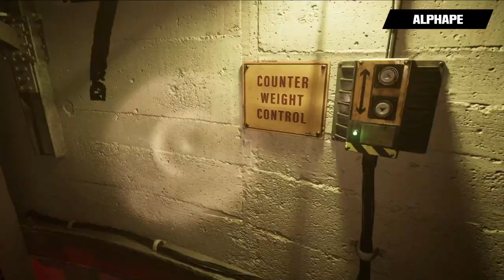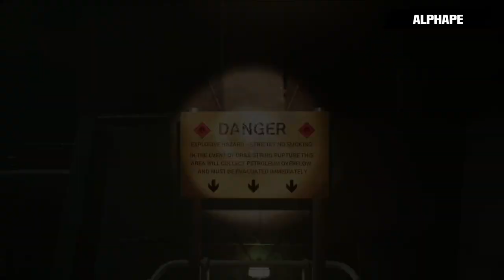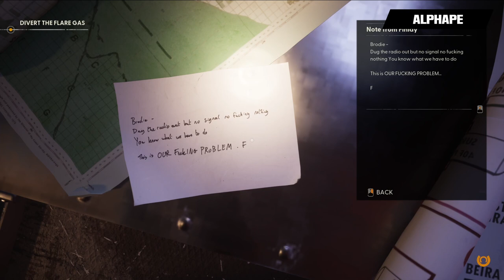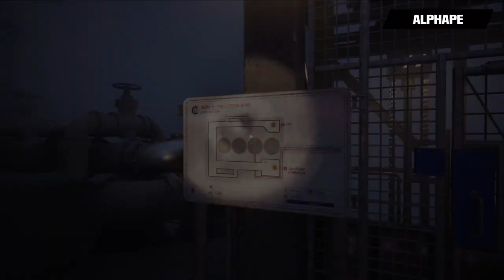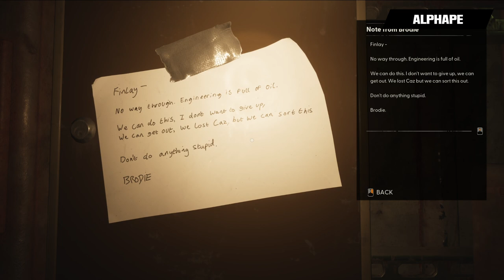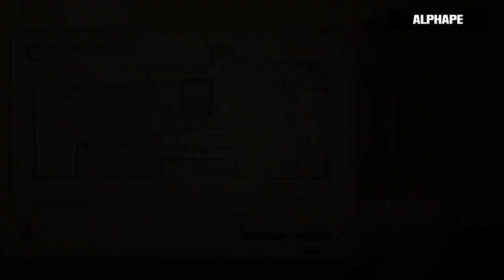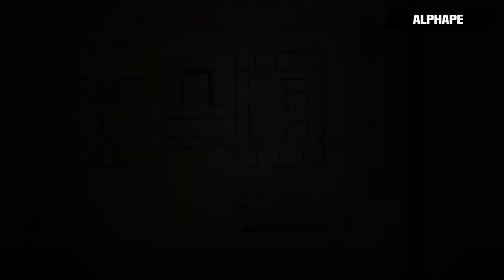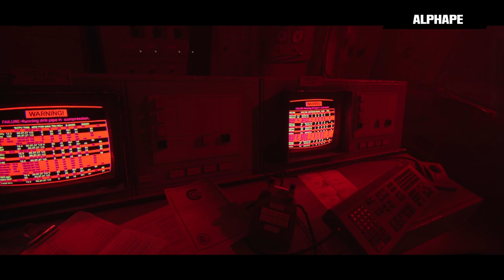Still Wakes the Deep - This is the end - Part 3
Join Alpha as he concludes his terrifying journey in "Still Wakes the Deep" with Part 3 of this gripping series.